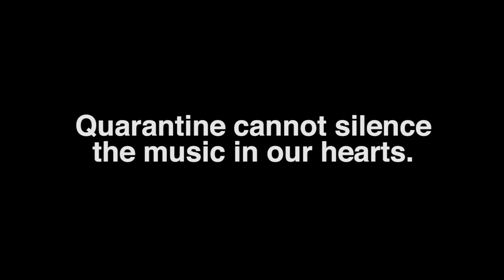You Raise Me Up - Cover by Mark Friedman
Vocals by Mark Friedman
Accompaniment by Janet Zeitler